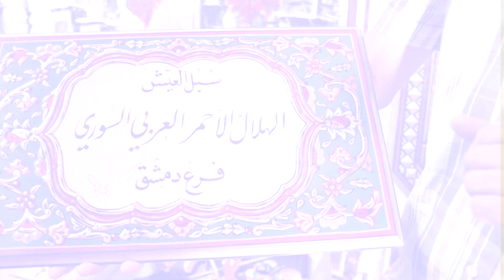Poject to revive Damascian cultural handcrafting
Professional and beginner handcrafters participated in a project to revive Damascian cultural handcrafting. They have created their own unique style to use raw materials in the manufacturing of leather, copper wielding, glass painting and Ajami. The project was supported by the IFRC.